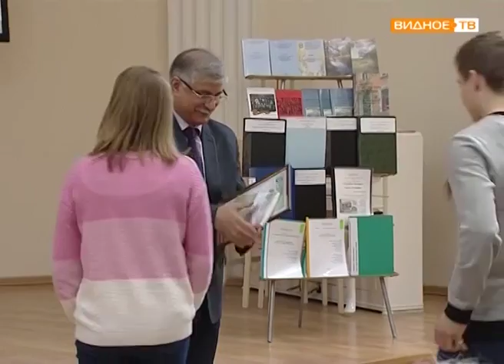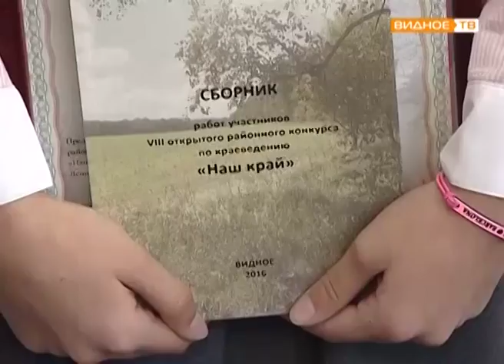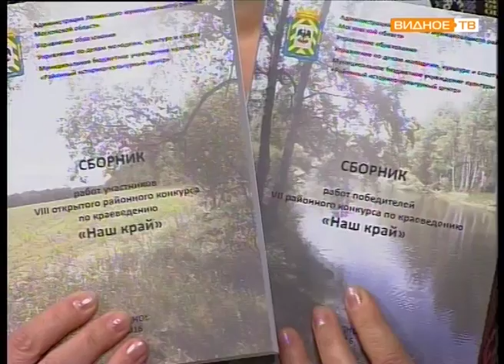Итоги краеведческого конкурса "Наш край"